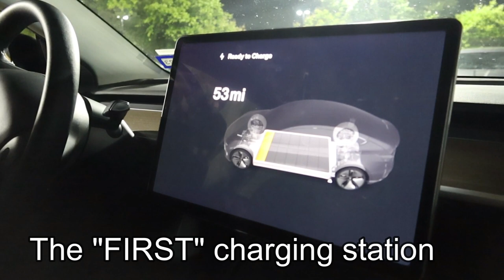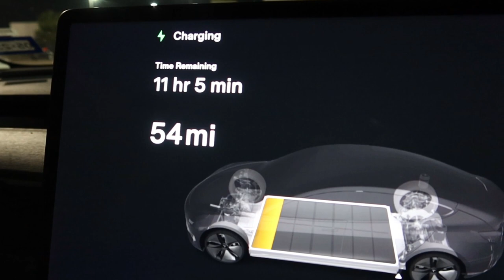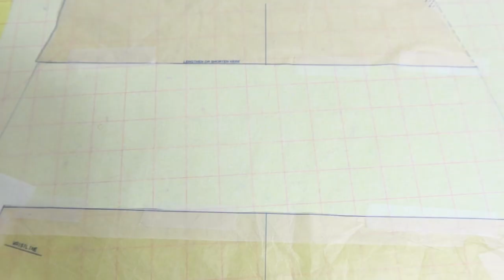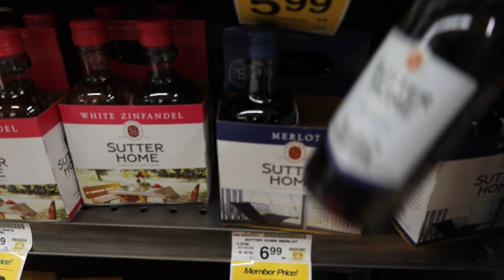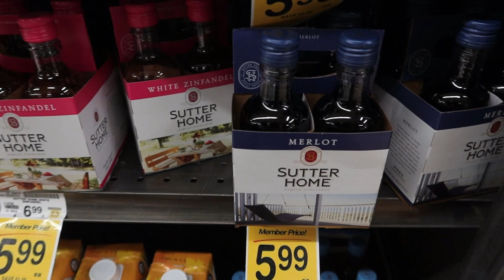WASN'T UP FOR LEARNING THE HARD WAY, BUT THAT'S WHAT HAPPENED [Butterick 6350]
I made Butterick 6350 which is a dress pattern that came out in 2016.  I made this dress before, and I love it.  I share why I wanted to make this dress again.  I used some seersucker fabric that I purchased from Joann Fabrics.  I made an XS.  The dress has pockets, facings, and a ruffled hem.  View D calls  for over four yards of fabric.  I made one change to the dress that I share in this video.

Vaseline Lip Therapy